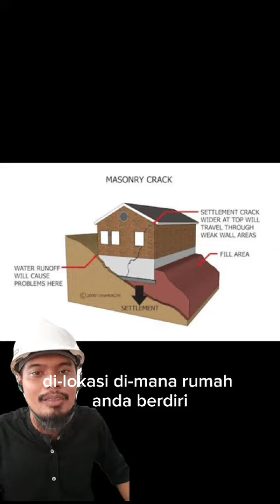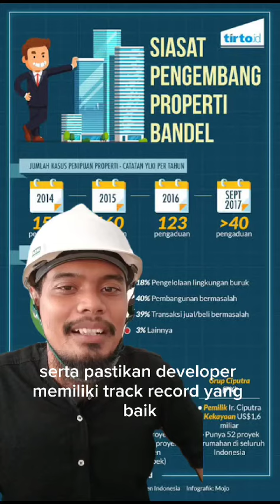buat yang rumahnya retak retak, boleh simak sampai habiss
rumah retak,
rumah retak dinding,
rumah retak apakah berbahaya,
rumah retak pergerakan tanah,
rumah retak rambut,
rumah retak parah,
rumah retak horizontal,
rumah retak struktur,
rumah retak tebet,
rumah retak akibat gempa,
rumah retak retak,
tembok rumah retak apakah bahaya,
cara memperbaiki rumah retak akibat gempa,
pondasi rumah anti retak,
rumah tangga shandy aulia retak,
dinding rumah retak masuk air,
rumah tangga reza arap retak,
apa penyebab tembok rumah retak,
arti mimpi rumah retak,
tips agar tembok rumah tidak retak,
rumah tangga andre taulany retak,
apakah rumah tangga ria ricis retak,
kenapa dinding rumah bisa retak,
rumah tangga boris retak,
dinding rumah baru retak,
rumah baru retak rambut,
beam rumah retak,
baiki dinding rumah retak,
bikin dinding rumah retak,
penyebab bangunan rumah retak,
cara baiki dinding rumah retak,
rumah tangga boris bokir retak,
retak pada dinding rumah baru,
kata kata bijak untuk rumah tangga yang retak,
cara perbaiki dinding rumah retak,
cara mengatasi dinding rumah retak,
cara mengatasi pondasi rumah retak,
cara dempul tembok rumah retak,
cara memperbaiki kaca rumah retak,
cara memperbaiki dinding rumah retak,
cara tambal rumah retak,
cara perbaiki rumah retak,
cara mengatasi retak pada dinding rumah,
dinding rumah retak rambut,
dak rumah retak,
rumah baru dinding retak,
dinding rumah retak,
dinding luar rumah retak,
penyebab dinding rumah retak,
mimpi dinding rumah retak,
mengatasi dinding rumah retak,
excavator rusak rumah,
cara atasi dinding rumah retak,
sebab dinding rumah retak,
cara atasi dinding retak,
cara memperbaiki hubungan rumah tangga yang retak,
retaknya rumah tangga iis dahlia,
isu retak rumah tangga ria ricis,
rumah kopling rusak,
rumah kpr rusak,
keramik lantai rumah retak,
kenapa tembok rumah retak,
lem kaca rumah retak,
kenapa bangunan rumah bisa retak,
kabar retak rumah tangga ria ricis,
kabar retak rumah tangga syahrini,
lantai rumah retak,
rumah 2 lantai retak,
rumah laher retak,
mimpi lantai rumah retak,
mimpi rumah retak,
memperbaiki rumah retak,
mengatasi rumah retak,
mengatasi tembok rumah retak,
mengatasi pondasi rumah retak,
mengapa tembok rumah retak,
cara menambal rumah retak,
retak nya rumah tangga ria ricis,
rumah nenek retak,
retaknya rumah tangga desta,
rumah tangga sule dan nathalie retak,
no drop tinting,
rumah baru tembok retak,
kenapa tembok rumah pada retak,
pondasi rumah retak,
pintu rumah rusak,
punca rumah retak,
perbaikan dinding rumah retak,
penyebab dinding rumah retak rambut,
cara menghilangkan retak pada dinding rumah,
cara mengatasi retak rambut pada dinding rumah,
penyebab tembok rumah retak,
tembok rumah retak,
rumah tangga ricis retak,
renovasi rumah retak,
repair rumah retak,
rumah tangga syahrini retak,
dinding rumah subsidi retak,
solusi rumah retak,
rumah subsidi retak,
rumah baru tapi sudah rusak,
siling rumah retak,
solusi dinding rumah retak,
sebab tembok rumah retak,
tembok rumah retak tembus,
tembok rumah retak rambut,
rumah tangga retak,
retak rumah tangga ria ricis,
tiang rumah retak,
cara mengatasi tembok rumah retak,
rumah retak vertikal,
cara memperbaiki rumah yang retak,
cara memperbaiki rumah yang retak akibat gempa,
cara perbaiki tembok rumah yang retak,
cara memperbaiki pondasi rumah yang retak,
motivasi rumah tangga yang retak,
cara mendempul tembok rumah yang retak,
doa menyatukan rumah tangga yang retak,
cara mengatasi tembok rumah yang retak,
cara mengembalikan rumah tangga yang retak,
dinding rumah retak2,
tinggi dinding rumah,
rumah rusak,
rumah mepet tetangga,
renovasi rumah hancur,
dinding retak rambut